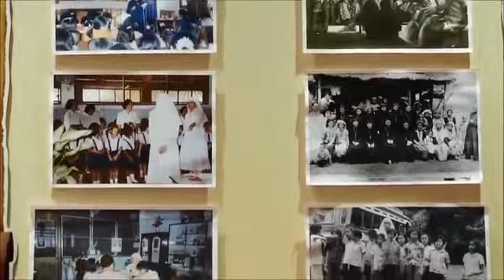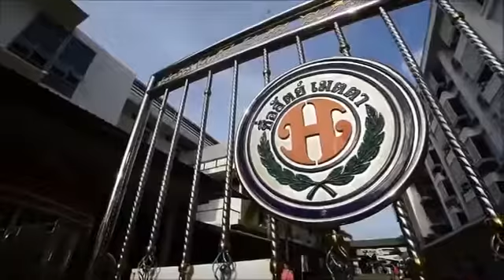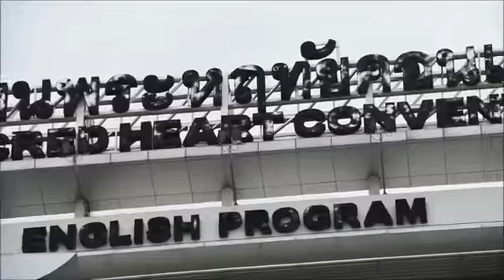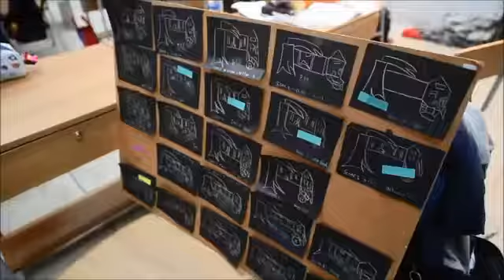Power of Love โรงเรียนพระหฤทัยคอนแวนต์